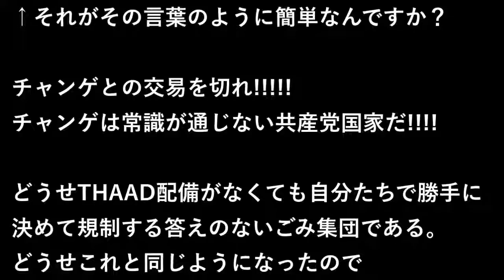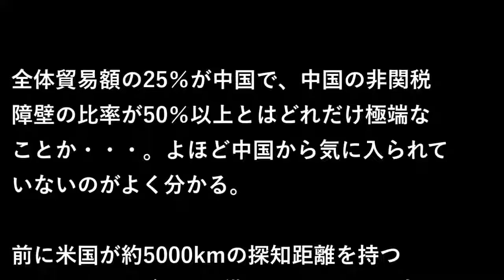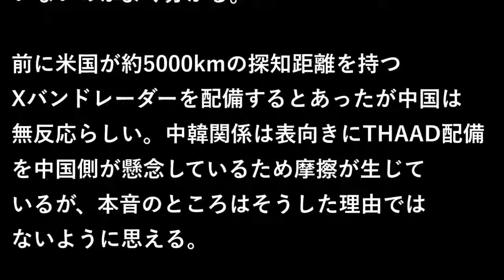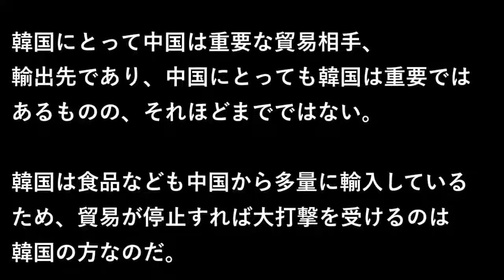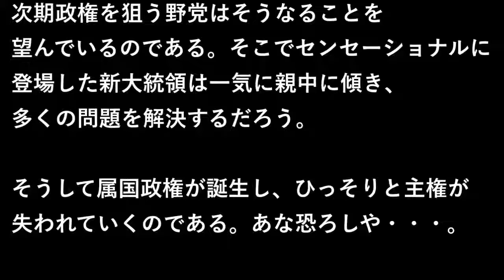|韓国の反応 韓国に対する中国の経済制裁があまりにヒドい！